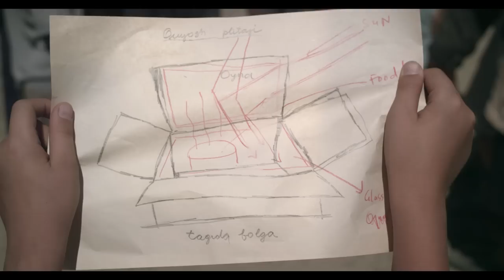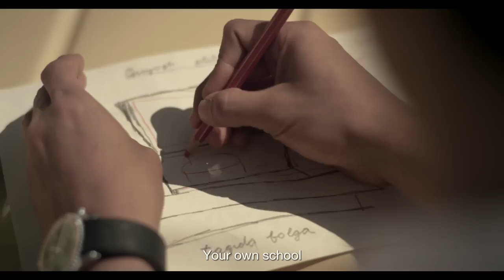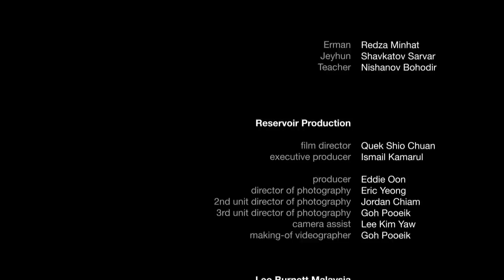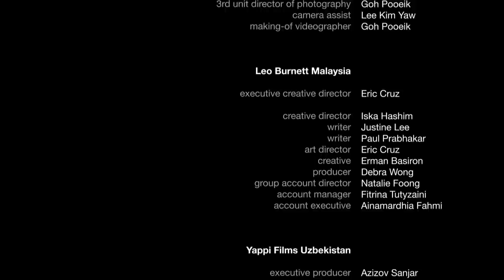PETRONAS Raya 2012: Strangers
Erman, a PETRONAS engineer stationed in Central Asia, struggles to adjust to life away from home, when his path crosses that of a local boy, Jeyhun. While Erman and Jeyhun start out as strangers, every step brings them closer to realising their true potential, to reimagining their energy and making a difference to those around them. Its a story of one man's journey of self-discovery and exploration towards the meaning of life

While past PETRONAS TVCs have always celebrated stories from within Malaysia, this year, it tells a bigger story -- of the role that PETRONAS plays in its countries of operations.

Discover more PETRONAS stories - including our more recent ads - by visiting

Love the film? Share and discuss on social media with PETRONASRaya.